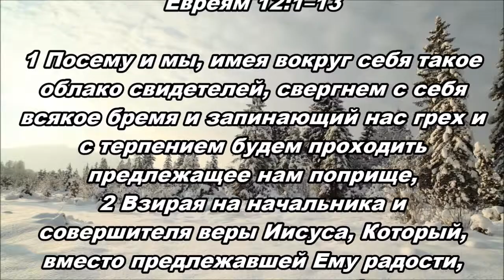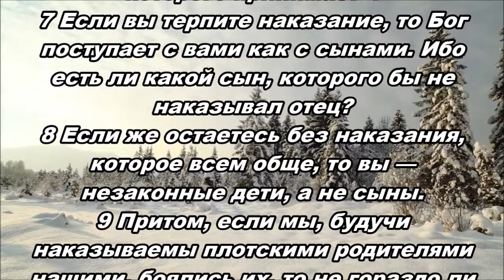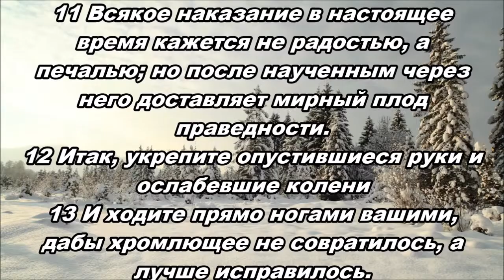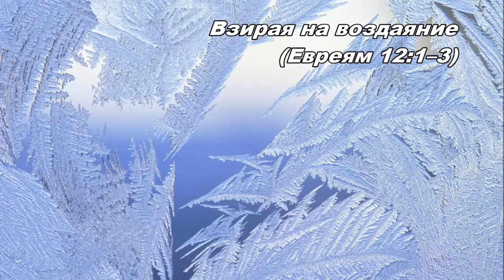27.01.2014 С терпением проходить поприще (Евреям 12:1-13)